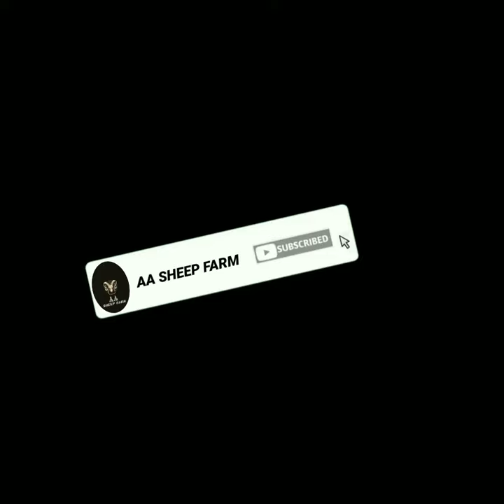🐑SHEEP 😍 AASheepFarm sheep shorts youtubeshorts viralshorts shortsvideo trending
HELLO EVERYONE THIS IS AA SHEEP FARM LOCATED IN AMBUR-635802 TAMILNADU HERE WE UPLOAD VIDEOS OF SHEEP